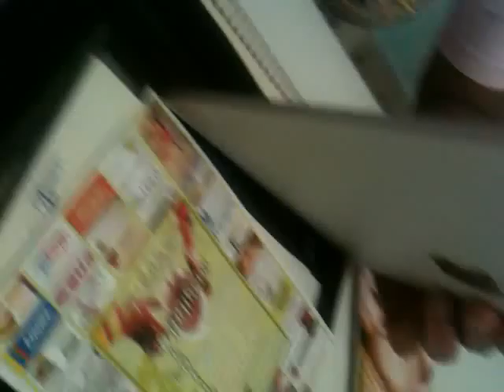Por que tengo derecho a suicidarme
Tertulia